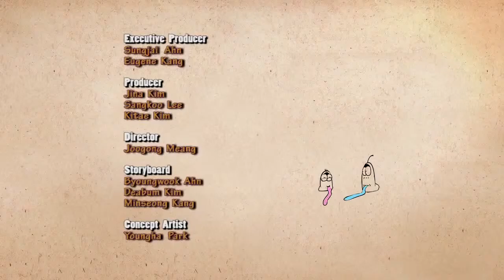Larva S01E44 | Balloon